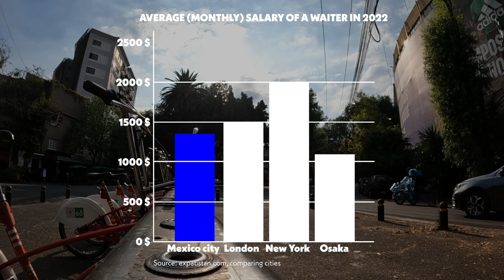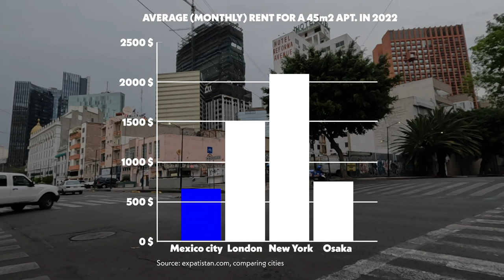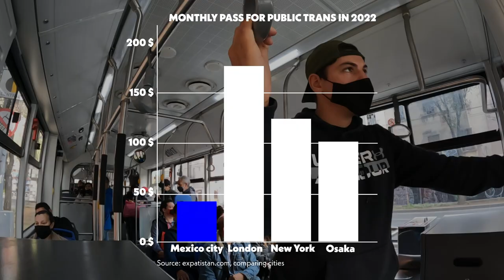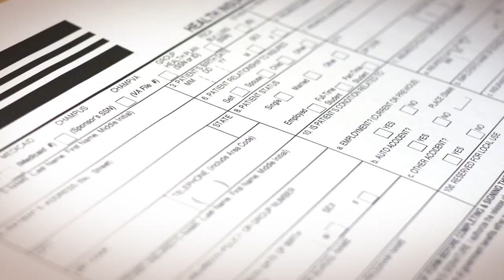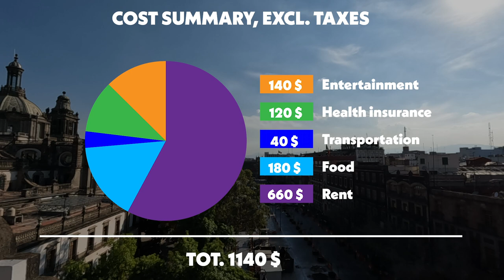Cost of living in Mexico City (Mexico)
In this video I summarize the average cost of living in mexico city showing prices and expenses of living there.

How much does it cost to live in Mexico city? Check it out...

I travel the world investigating the costs of living in different places. I visit shops, gyms, offices, talk to local people to find out the expenses for an average person.

Video footage of Mexico city:
Myself
Storyblocks

Timestamps
0:00 Intro
0:25 General information
1:02 How to get citizenship
1:40 Average salary
1:54 Renting prices
3:00 Transportation
3:56 Groceries shopping
4:05 General prices
4:19 Health insurance
4:45 Expat living here interview
6:42 Summary
6:38 Outro